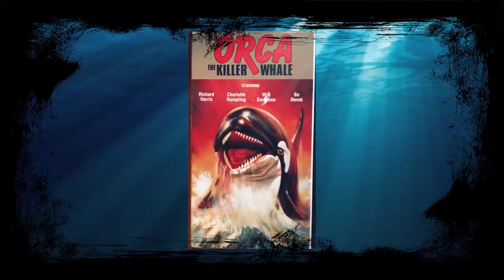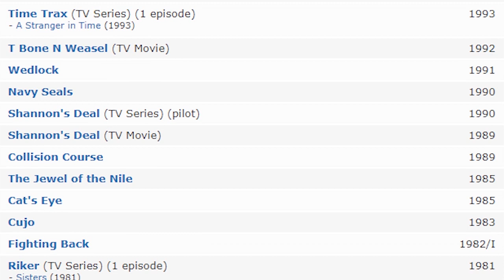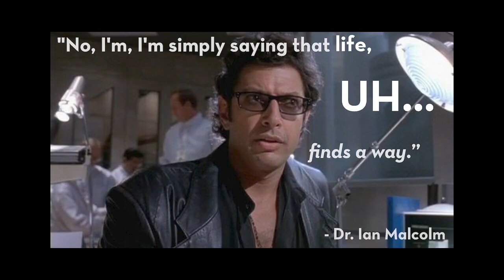JAWS KNOCK-OFFS: Movie Monsters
Skip Intro 00:50

Exploring Orca, Piranha, Alligator, and Deep Blue Sea

Monsters have been a face of our irrational fears and captured our imaginations since the beginning of time.

Like our fears; they come in all shapes and sizes- and meet us in our nightmares.

They can be physical manifestations of evil,

serve as metaphors that reflect our current anxieties,

or they can be cautionary tales about the consequences of meddling with the natural order.

Since their inception, movies have been the perfect medium to explore the darker corners of our minds and molded the iconic depictions that we will forever associate with these... Movie Monsters.

All videos produced, shot, and edited by: Jeremy Branch

B Terrible Jingle: Erik Lollar and Jeremy Branch